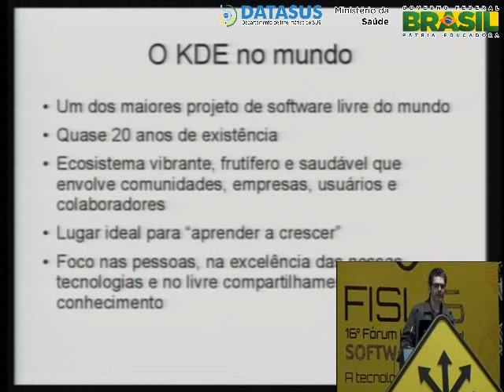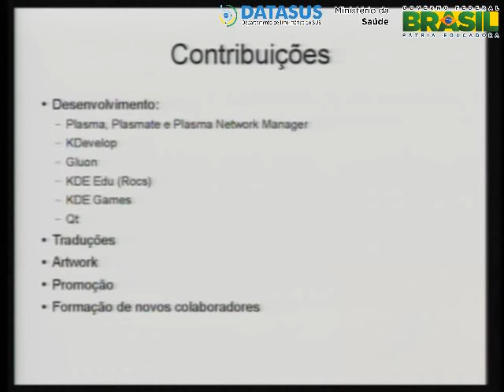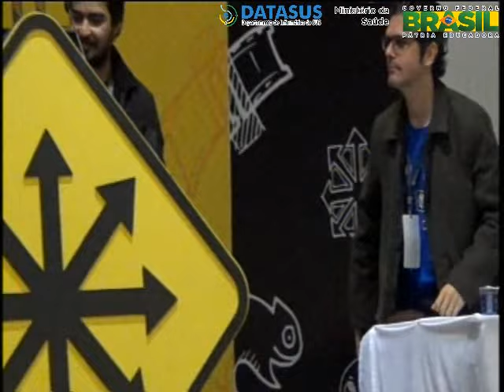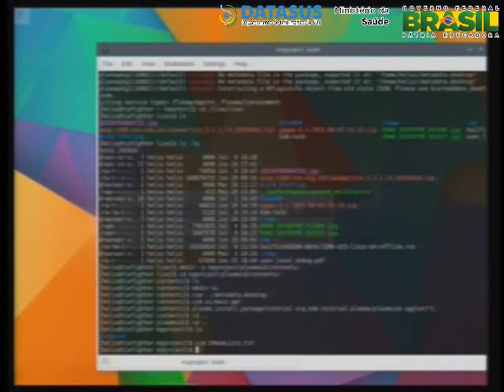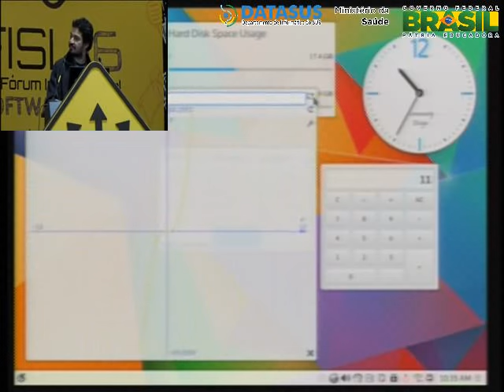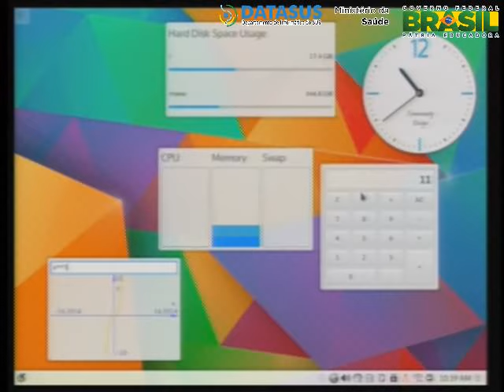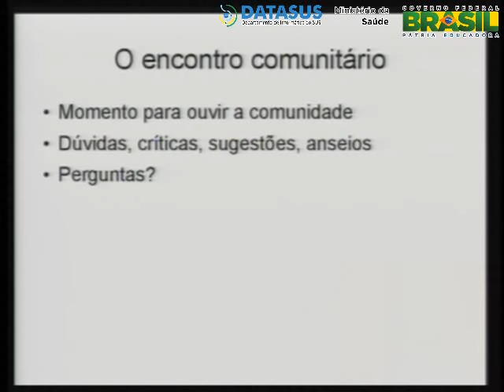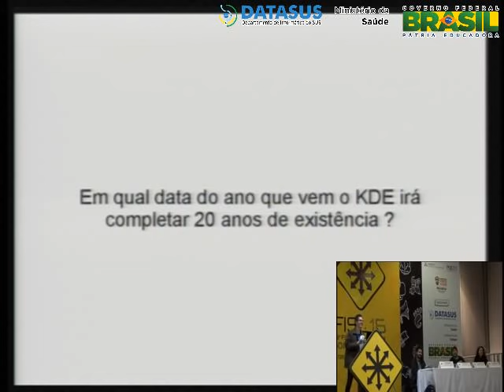Encontro Comunitário do KDE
Nos ltimos anos a comunidade KDE desenvolveu importantes projetos que representam a nova gerao de conhecidas e premiadas tecnologias. Hoje temos o KDE Plasma 5, KDE Frameworks 5, e o KDE Applications. Vamos ver mais de perto cada uma delas, e tambm conversar sobre a comunidade no Brasil e Amrica Latina. Esperamos vocs!

Aracele Torres,Sandro Santos Andrade,Helio Chissini de Castro e Filipe Saraiva